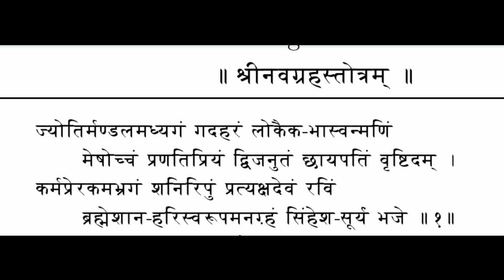सूर्य ध्यान मन्त्र।। soorya dhyan mantra with lyrics।। श्री नवग्रह स्तोत्र।।